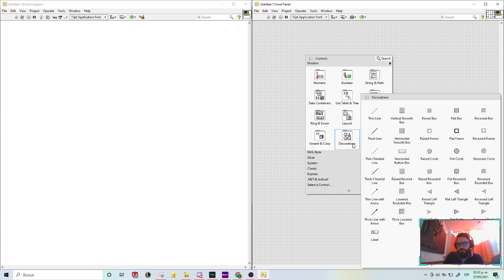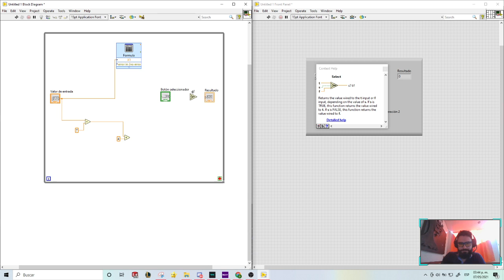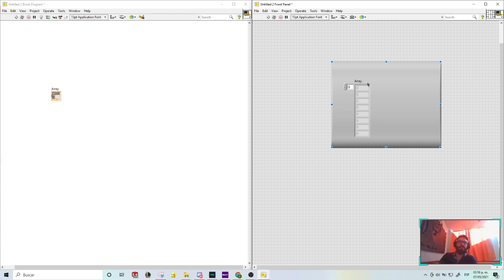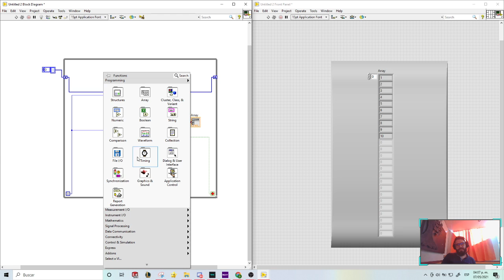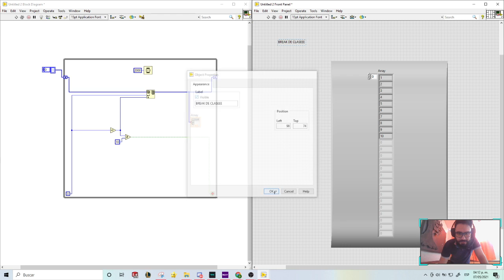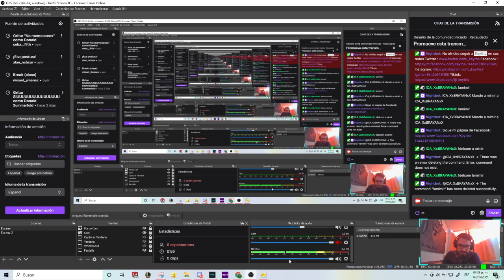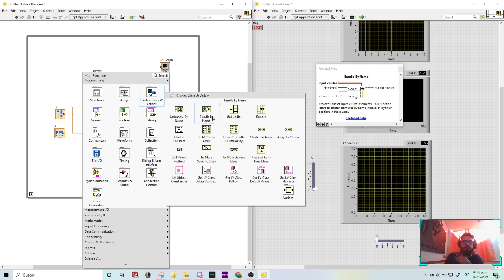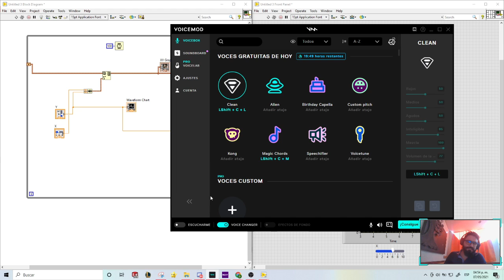Curso LabVIEW 4 | Instrumentación